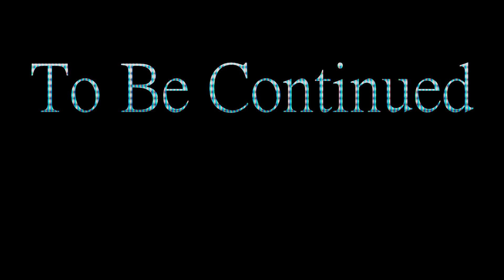Ennard's Night Part 1 [100Subs Special Short Series]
Thank you all so much for 100subs! Here is a new serie to celebrate it hope you guys enjoy this !